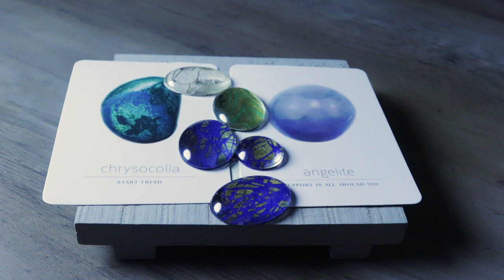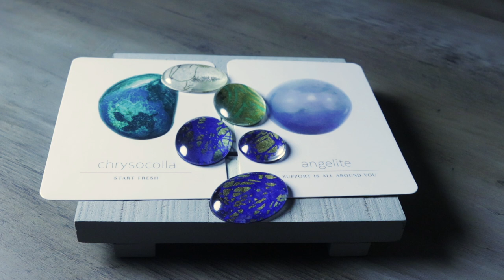WHAT ARE ANGELS? | APRIL 7, 2021 ANGEL ORACLE CARD READING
WHAT ARE ANGELS?